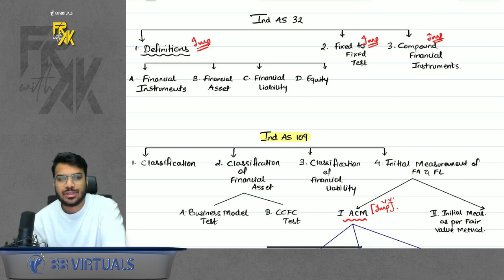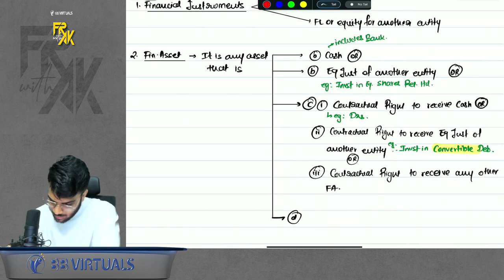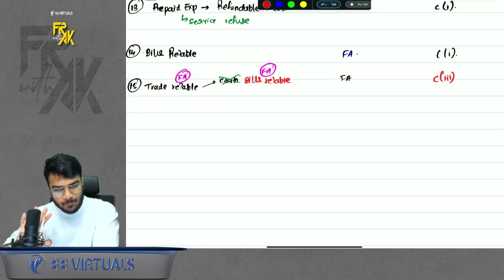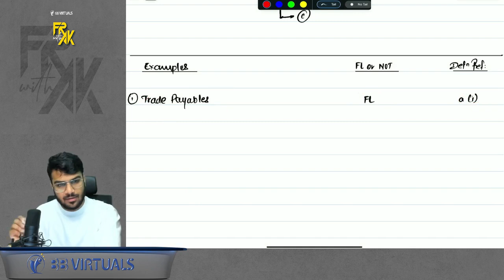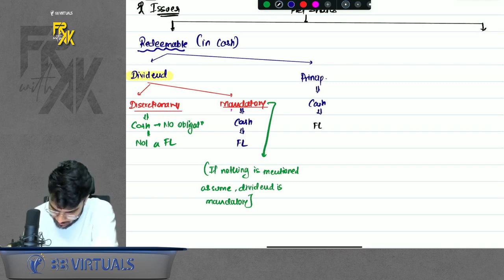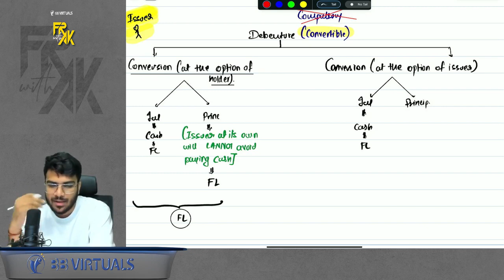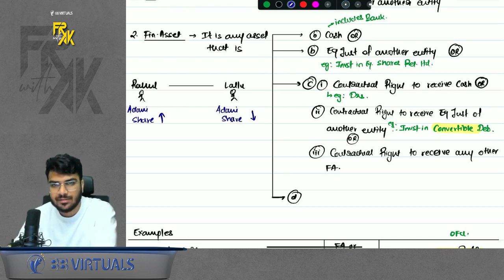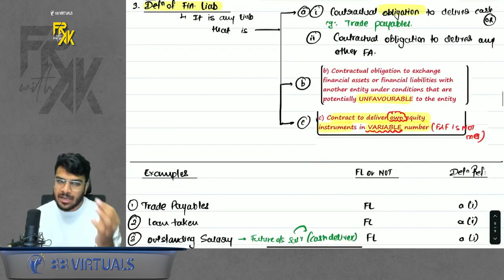CA Final FR Exam Oriented Fast Track | Financial Instruments | Basic Concepts | CA Aakash Kandoi